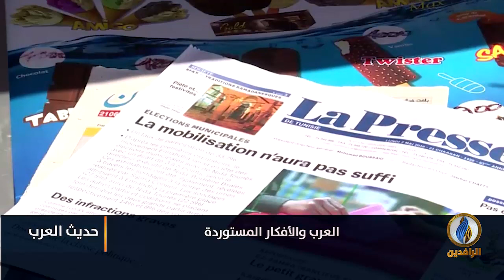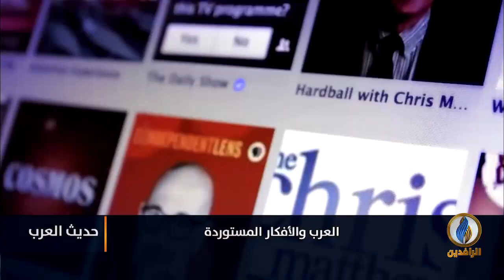لبرنامج حديث_العرب | تقرير | العرب والأفكار المستوردة